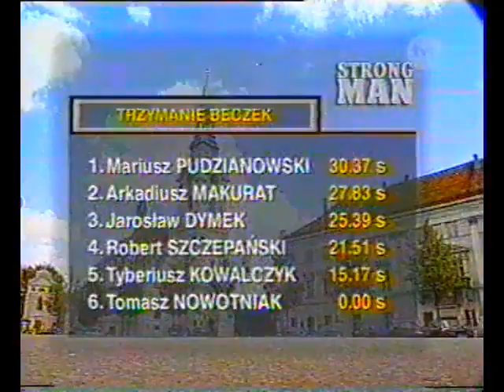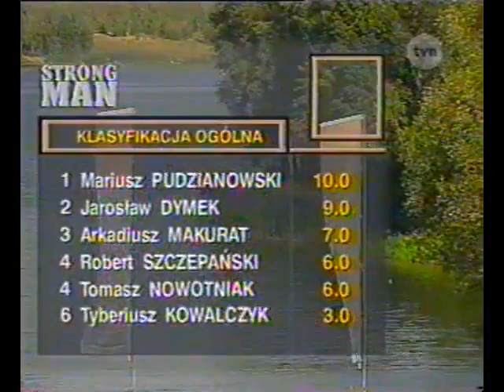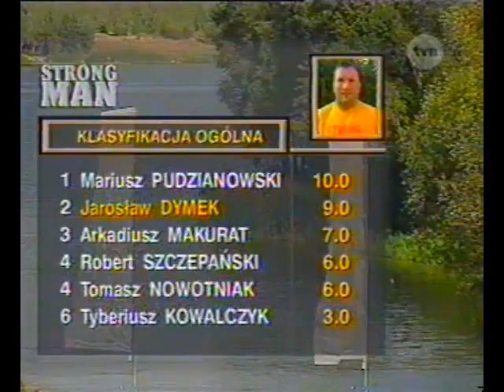STRONG MAN 2003 Kalisz - 1 часть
2 часть Zawody mistrzostw Polski . STRONG MEN 2003 Kalisz